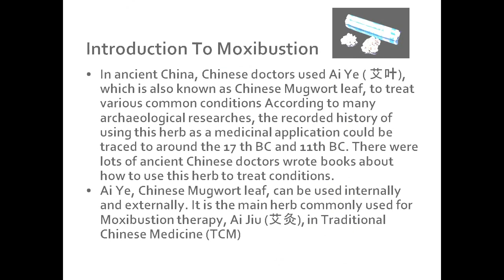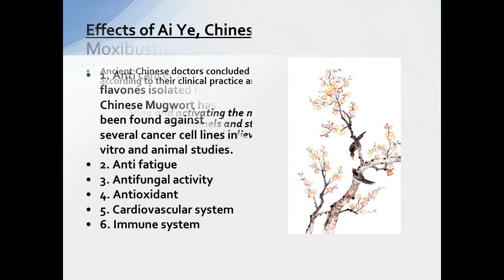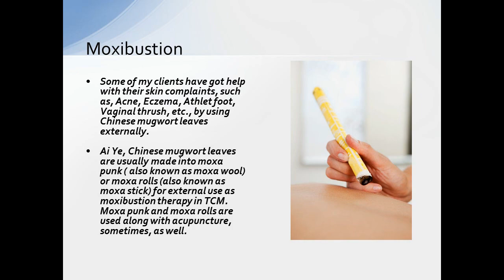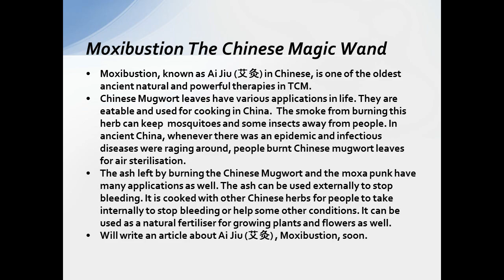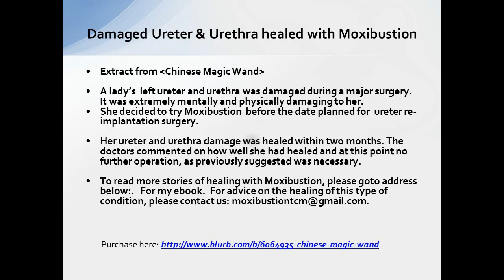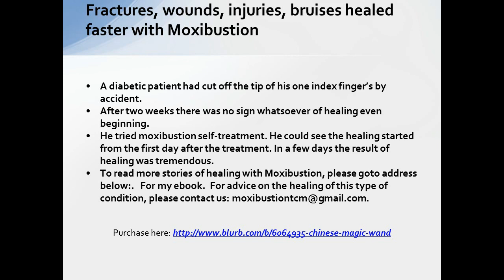Chinese Magic Wand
In ancient China, Chinese doctors used Ai Ye ( 艾叶), which is also known as Chinese Mugwort leaf, to treat various common conditions According to many archaeological researches, the recorded history of using this herb as a medicinal application could be traced to around the 17 th BC and 11th BC. There were lots of ancient Chinese doctors wrote books about how to use this herb to treat conditions.
Ai Ye, Chinese Mugwort leaf, can be used internally and externally. It is the main herb commonly used for Moxibustion therapy, Ai Jiu (艾灸), in Traditional Chinese Medicine (TCM)